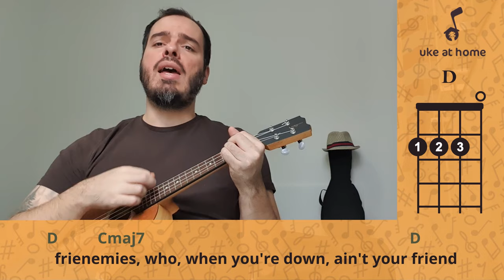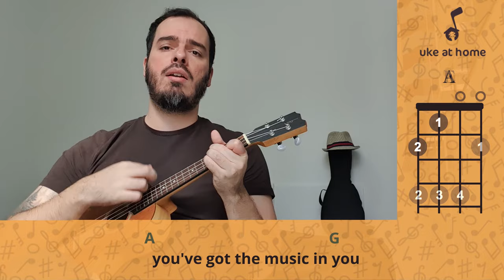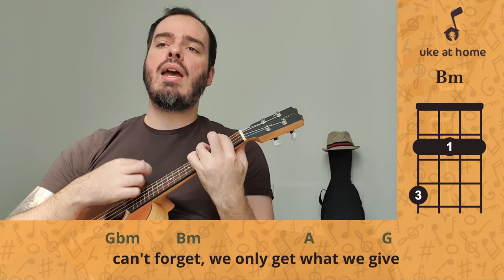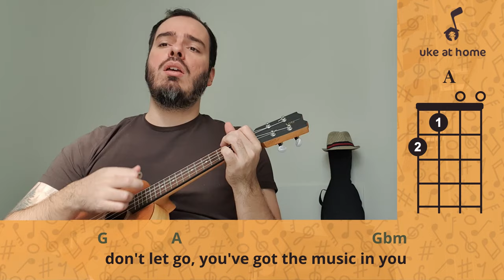New Radicals - You Get What You Give | Ukulele cover tutorial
Learn how to play an ukulele version for You Get What You Give, by the New Radicals, playing along with the video. Here you can find an easy way of playing this song at home on your uke, with subtitled lyrics and simple chords.

Aprenda como tocar uma versão no ukulele para You Get What You Give, do New Radicals, tocando junto com o vídeo. Aqui você pode encontrar uma maneira fácil de tocar esta música em casa no seu uke, com letras nas legendas e acordes simples.

CHORDS SHEET

Intro: A  G     D   Cmaj7
D             Cmaj7
 Wake up kids, we got the dreamers disease
D             Cmaj7
 Age fourteen, they got you down on your knees
D       Cmaj7                                    G          D  A
 So polite, we're busy still saying please
D        Cmaj7
 Frienemies, who, when you're down, ain't your friend
D        Cmaj7
 Every night we smash a Mercedes-Benz
 First we run, and then we laugh till we cry
     Gbm                       Bm       A
But when the night is falling
       G                         D        A
You cannot find the light (light)
      Gbm                              Bm              E
You feel your dreams are dying, hold tight
A
 You've got the music in you
G             A
 Don't let go, you've got the music in you
Gbm            Bm                        A
 One dance left, this world is gonna pull through
G                A
 Don't give up, you've got a reason to live
Gbm       Bm                A                   G     C  G
 Can't forget, we only get what we give
D  Cmaj7                                D                         Cmaj7
        I’m coming home baby, you’re the tops, give it to me now
D          Cmaj7
 Four A.M., we ran a miracle mile
D               Cmaj7
 We're flat broke, but hey, we do it in style
 The bad rich, God's flying in for your trial
      Gbm                       Bm     A
       G                      D          A
You cannot find a friend (friend)
       Gbm                    Bm                   E
You feel your tree is breaking, just then
A

( D   Cmaj7   D   C  G )

 This whole damn world could fall apart
D             C                   G
 You'll be okay, follow your heart
D                         C             G
 You're in harms way, I'm right behind
D                         G    A   G
 Now say you're mine
A
G             A
Gbm            Bm                        A
G                A
Gbm       Bm                A                   G
G             A
 Don't let go, I feel the music in you
Gbm       Bm       A
 Don't let go
G  A  Gbm  Bm  A
  Fly, high
What's real can't die
       You only get what you give
G                                                  A
Health insurance, rip off lying, FDA, big bankers buying
Gbm                                              Bm                               A
Fake computer crashes dining, cloning while they're multiplying
G
Fashion shoots with Beck and Hanson
A
Courtney Love and Marilyn Manson
Gbm
You're all fakes, run to your mansions
Bm                            A
Come around, we'll kick your ass in
 Don't let go, one dance left